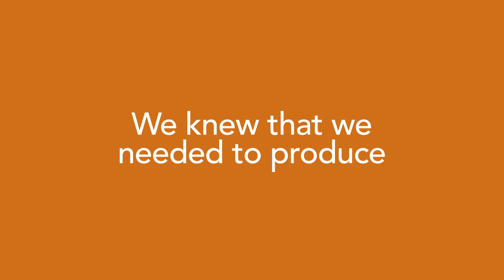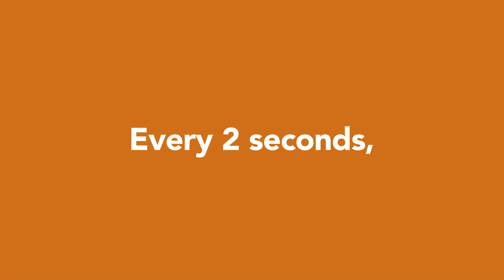Bondi Chai Latte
In this video we show you the popularity of Bondi Chai. That it's natural ingredients and flavour make people all over the world enjoy the best tasting chai latte.